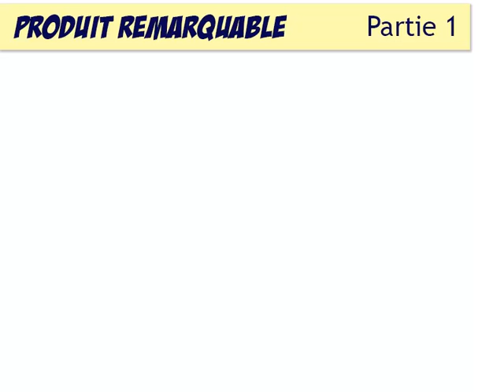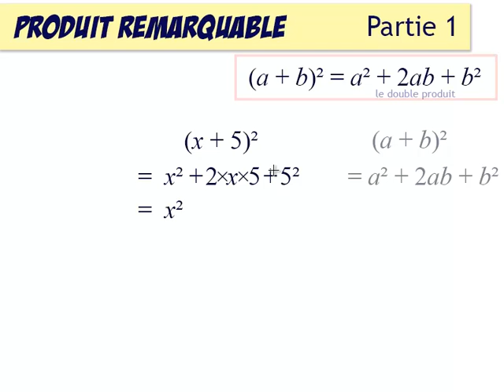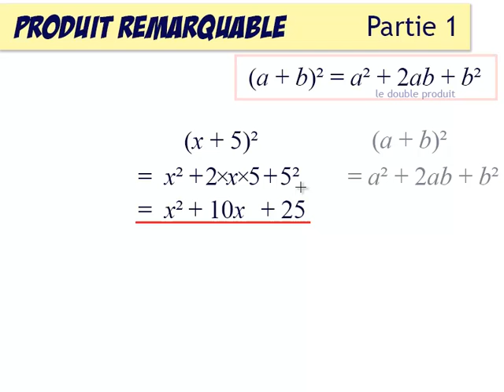Calcul littéral 18 : produits remarquables : (a+b)² exercice de base